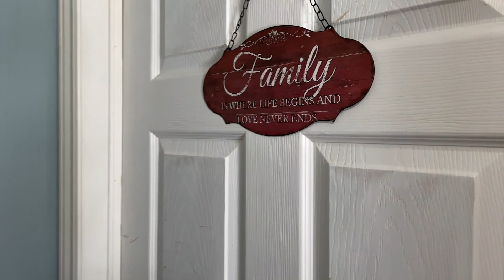18 Point Rd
18 Point Rd, Virgin Arm, Newfoundland
Outport Realty
"I Follow You" Music by Mike Jenkins